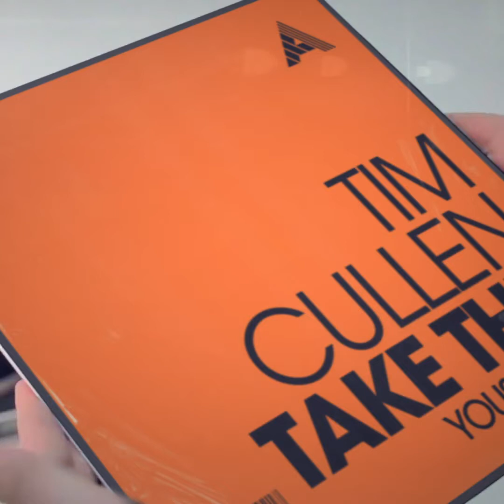Tech House: Take This (Yousef Remix) by Tim Cullen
Listen to Tech House Music 2021: Take This (Yousef Remix) by Tim Cullen